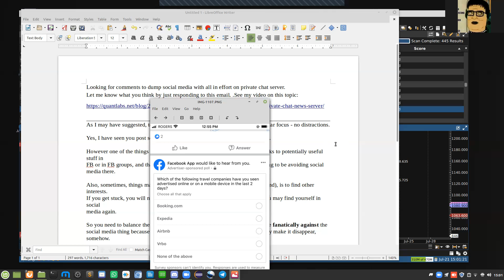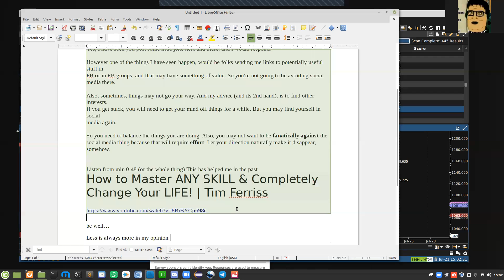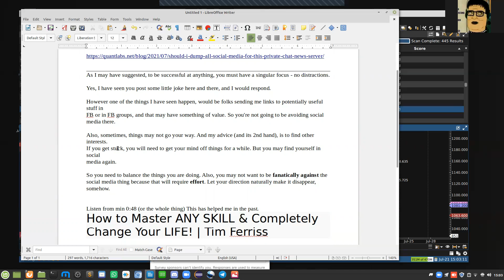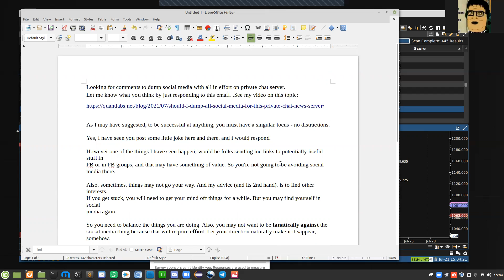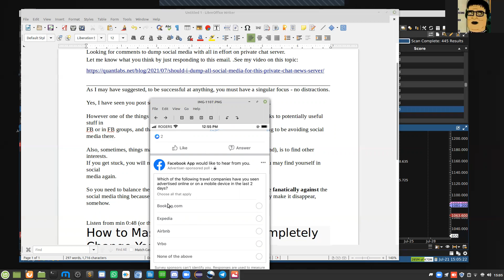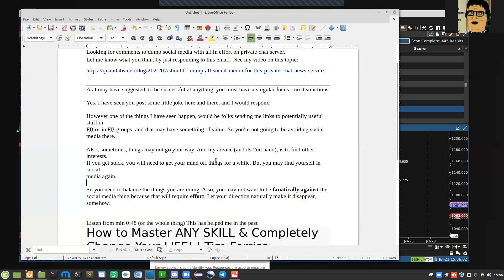Response to going all in with private chat server vs social media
Looking for comments to dump social media with all in efforton private chat server.
Let me know what you think by just responding to this email. .See my video on this topic:
Responses included:
As I may have suggested, to be successful at anything, you must have a singular focus - no distractions.
Yes, I have seen you post some little joke here and there, and I would respond.

However one of the things I have seen happen, would be folks sending me links to potentially useful stuff in
FB or in FB groups, and that may have something of value. So you're not going to be avoiding social media there.

Also, sometimes, things may not go your way. And my advice (and its 2nd hand), is to find other interests.
If you get stuck, you will need to get your mind off things for a while. But you may find yourself in social
media again.

So you need to balance the things you are doing. Also, you may not want to be fanatically against the
social media thing because that will require effort. Let your direction naturally make it disappear, somehow.

Listen from min 0:48 (or the whole thing) This has helped me in the past.
How to Master ANY SKILL & Completely Change Your LIFE! | Tim Ferriss

be well…
Less is always more in my opinion.
Given that general social media is restrictive as to what you can express and the fact that it is only going to get more restrictive going forward, I will go for private chat server.
I think that it would be easier to stay abreast of all the information if it was centrally located on the chat server.

Yes, just on the private chat server would be good.